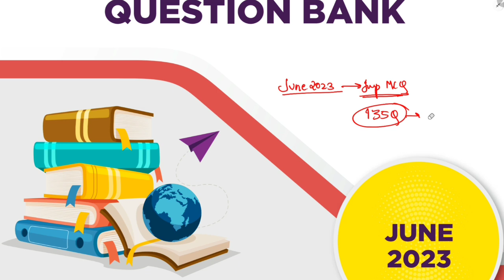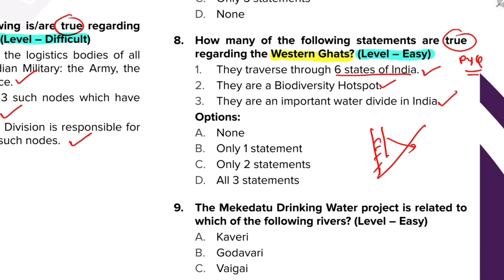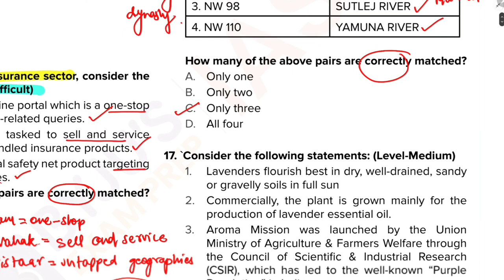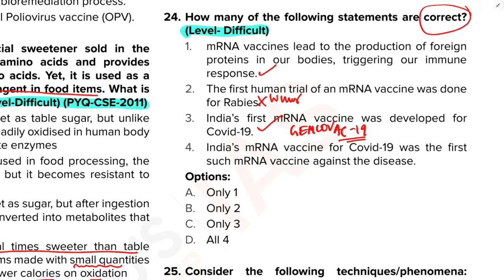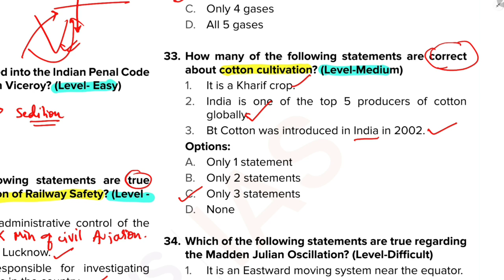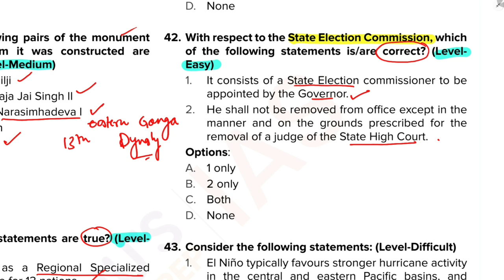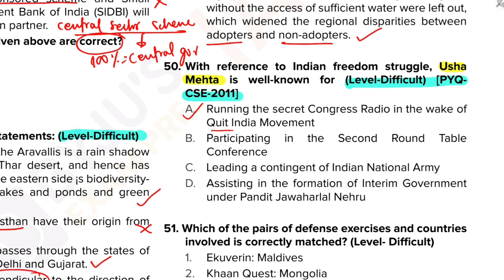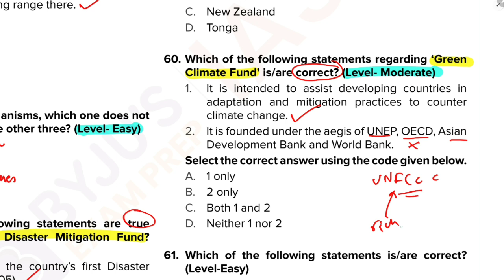JUNE 2023 | QUESTION BANK | UPSC CSE PRELIMS | PART 1 (60 Q)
Monthly current affairs question which is very useful in prelims this year or next